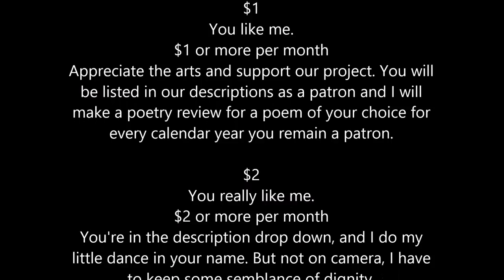Variety Hour: 1